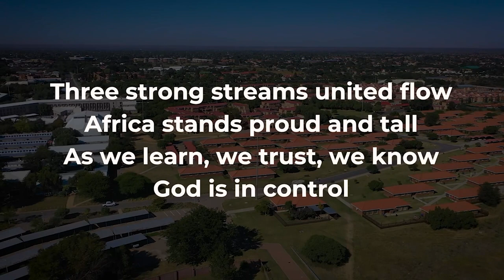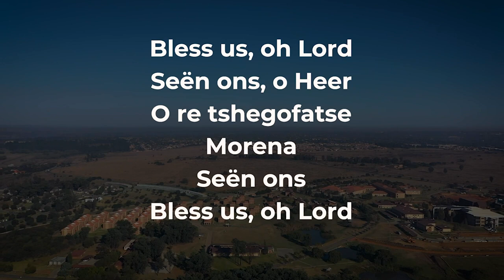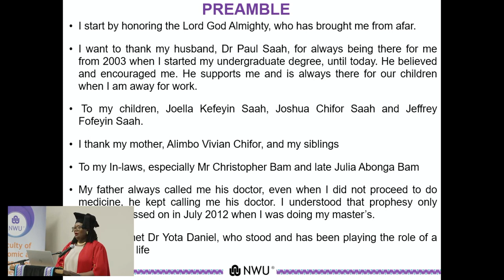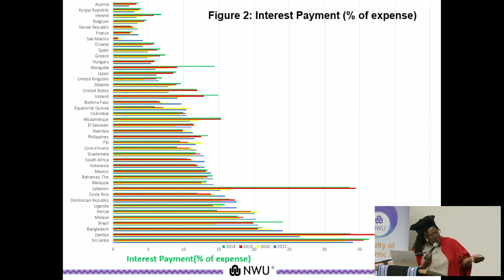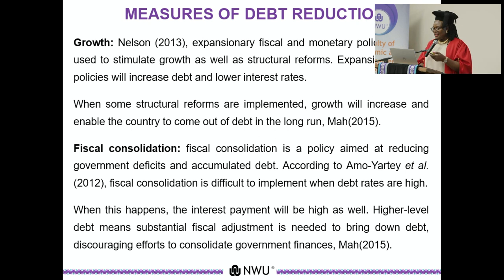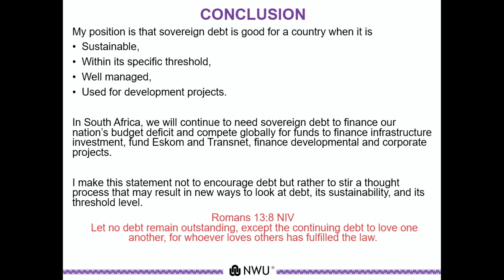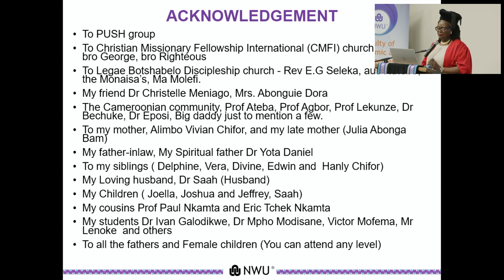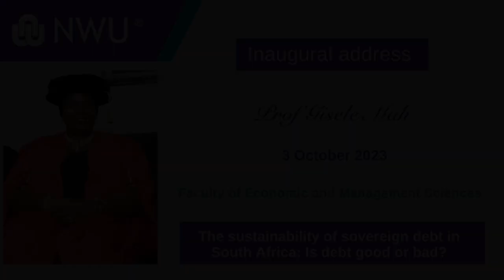Inaugural Lectures | Prof Gisele Mah